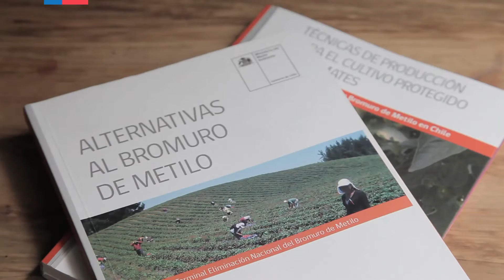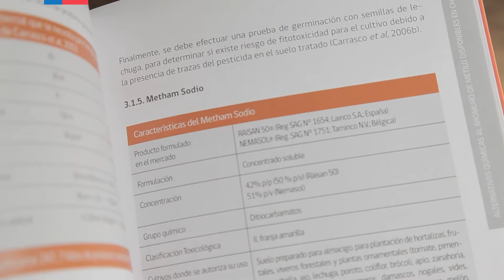Chile: Helping farmers, protecting the ozone layer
Together with UNIDO, Chile is phasing out 170 ODP tonnes of methyl bromide which is used as a soil fumigant in the production of fruits and vegetables, by introducing farmers to alternative technologies. While methyl bromide is an effective pesticide, it also harms the ozone layer.